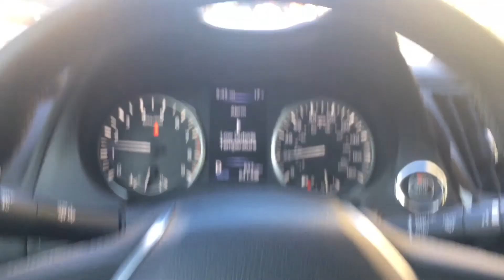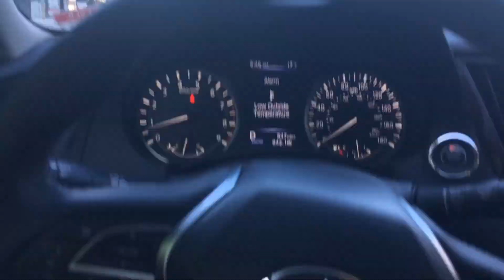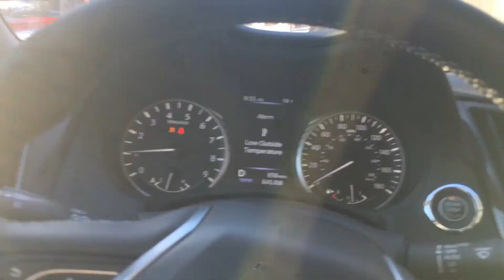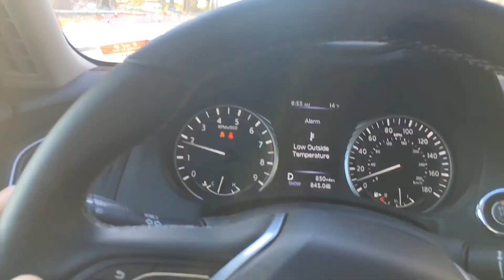NaGringaBR: Passeio na Neve em Atlanta, BMW M3 envergonha e Ônibus Desgoverna